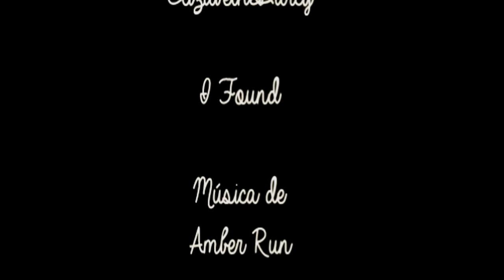Elizabeth+Darcy | I Found {Orgullo+Prejuicio+Zombies}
Elizabeth&Darcy

Película: Orgullo, prejuicio y zombies

Música: I found de Amber Run / Cover por Charlotte Hill